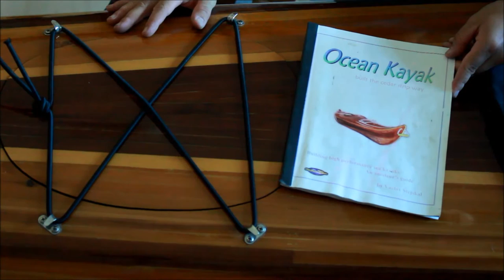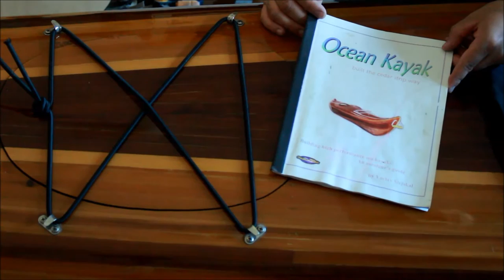One Ocean Kayaks Cape Ann Construction (Revised)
In the attempt of closing my other Youtube channel, I wanted to keep this video and transfer it to this channel. After many attempts this is the only way I found to do the trick. This video is 6 years old but means a lot to me. Even if I started woodworking a long time ago, this project was the real kick starter in my woodworking journey!

TOOLS & CONSUMABLES

Needle Files
Nut files
End fret file
Spool clamps
Luthier's Clamps
Stanley coping saw
Jeweler saw & blades
Card Scraper set
Dial indicator
String winder
Binding glue (Duco)

Table saw blade
Dado Oshlun 6"
Wood Slicer Bandsaw blade by Highland Woodworking
Dewalt router kit
Dewalt variable speed sander
Porter cable drill and impact combo
Dremel base
Inlay bits

Camera: Iphone 11 pro
Canon T5i
Yongnuo 35mm
Yongnuo 50mm
SD card
External harddrive LaCie 5T